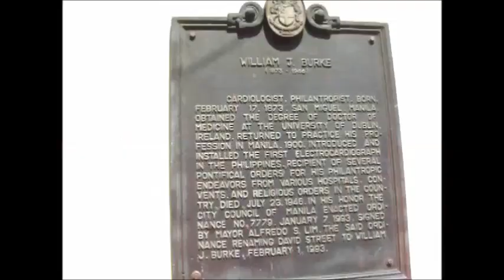PLAZA LAWTON - ESCOLTA- STA. CRUZ ,MANILA | AEON'S DAYS OF SMALL THINGS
I went to Plaza Lawton in Manila to see the famous fountain there. At the back of it, is located the Manila post office.
From Plaza Lawton I went through Jones Bridge to Escolta, which is one of the oldest commercial places in the past and yet Syvel's Department Store signage is still there.
As I went out the street of Escolta, I saw the Sta. Cruz church which is one of the oldest churches in the Philippines.